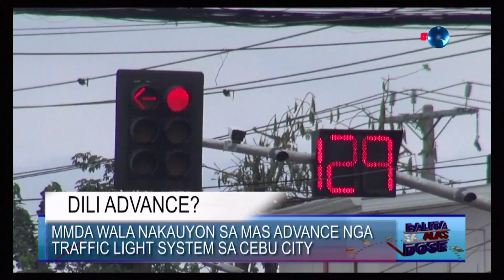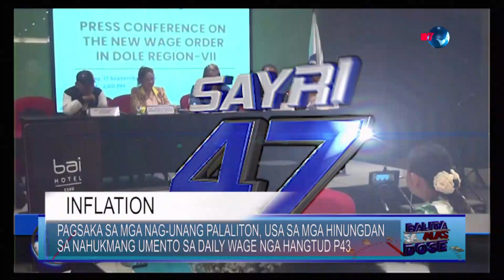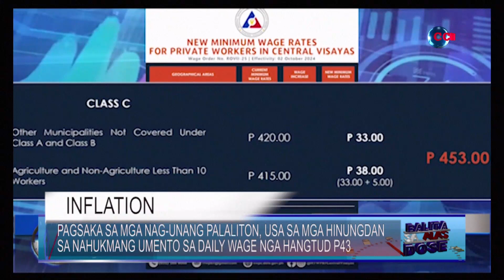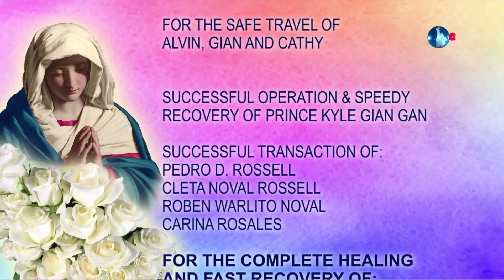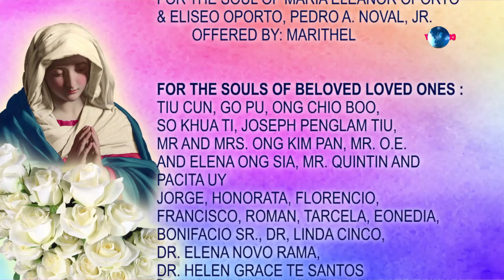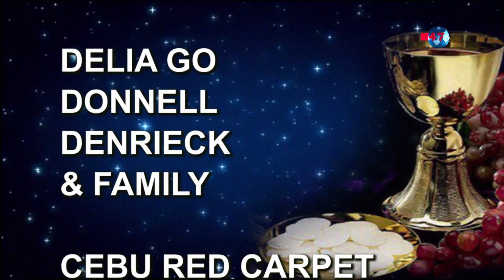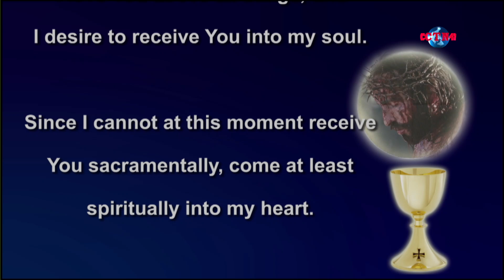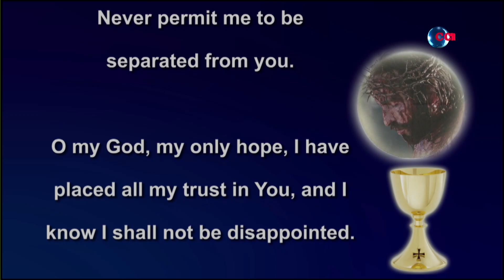Balita sa Alas Dose and Daily Mass - ( September 18, 2024 )